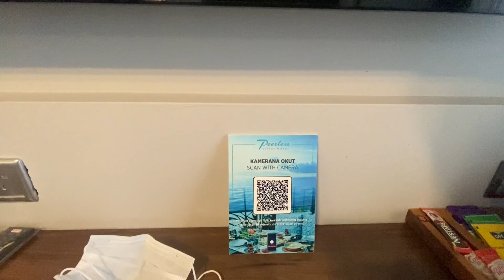Turkey | Trabzon Hotel | Black Sea View | Vacations | Türkiye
Staying near Black sea in Trabzon, having beautiful view and well maintained Suites.